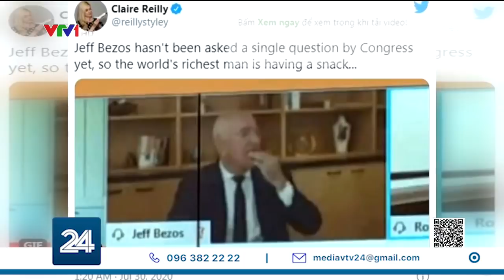NHỮNG KHOẢNH KHẮC ĐÁNG CHÚ Ý TRONG PHIÊN ĐIỀU TRẦN CỦA CEO CÁC HÃNG CÔNG NGHỆ MỸ | VTV24